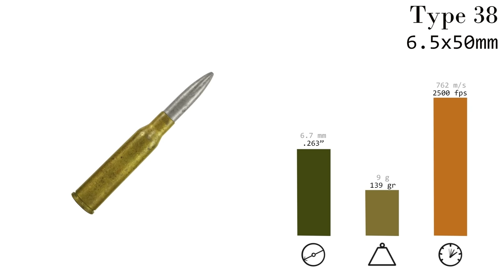Q&A - Part 1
Patrons gave us their questions and we answered them to the best of our ability.  Last year's Q&A was just over 3 hours, well this one is over 6!  BUT because of its massive size, we had to split it up for rendering.  SO, here is part 1 of 2, part 2 being here: